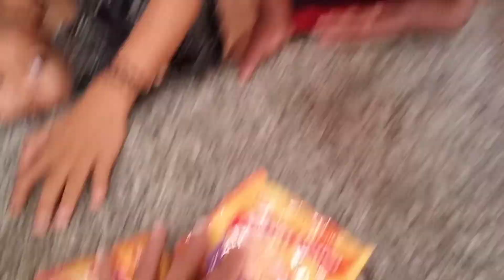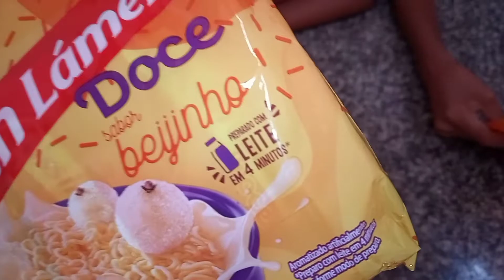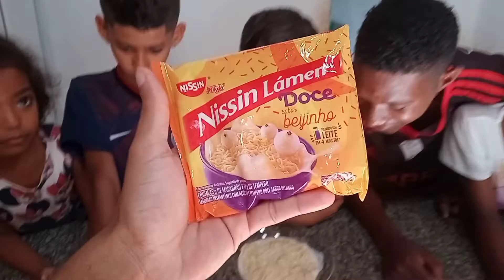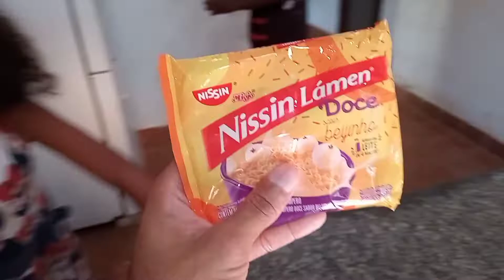PROVAMOS MIOJO DOCE (SABOR BEIJINHO)| BOM OU RUIM??? VEJA NOSSA REAÇÃO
FALA PESSOAL! SEJAM TODOS BEM VINDOS AO MEU CANAL! EU ME CHAMO DAN CARVALHO, E COMO VOCÊS ESTÃO? VOCÊS ESTÃO BEM? EU ESTOU MUITO BEM E ESPERO QUE VOCÊS TAMBÉM ESTEJAM! E NO VÍDEO DE HOJE!PROVAMOS MIOJO DOCE (SABOR BEIJINHO)| BOM OU RUIM??? VEJA NOSSA REAÇÃO